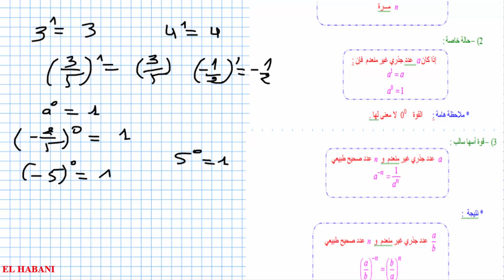د 06 القوى التانية اعدادي جزء 1